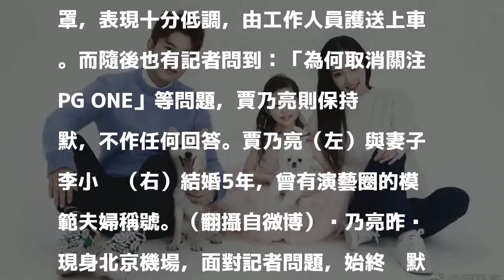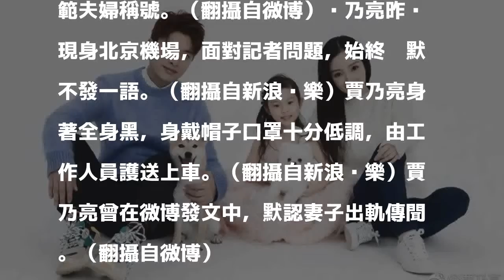戴完綠帽首現身 賈乃亮全身黑沒話說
〔娛樂頻道／綜合報導〕中國男星賈乃亮與妻子李小璐結婚5年，育有一女，李小璐日前被爆出軌嘻哈歌手PG ONE，自從默認妻子出軌傳聞以來，賈乃亮昨晚首度現身機場，身著全身黑戴黑色口罩不發一語，令粉絲們相當不捨。

發表評論評論如下。